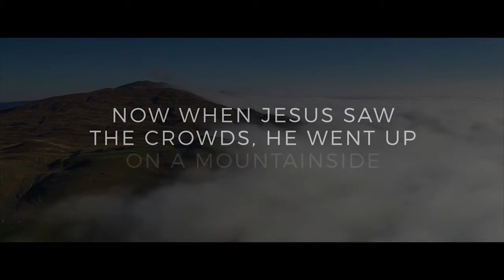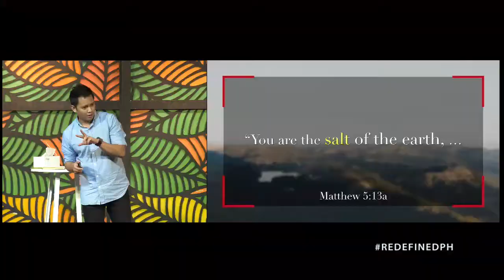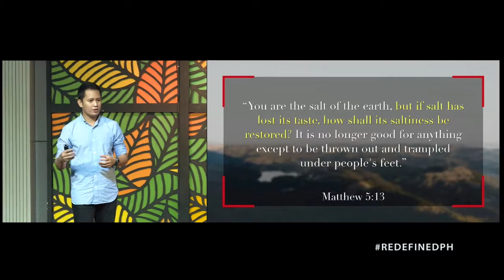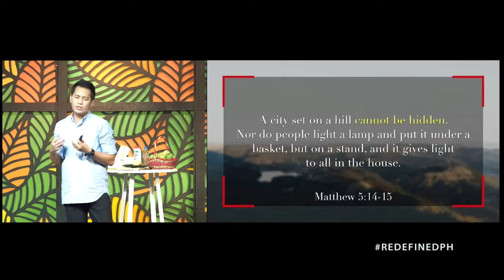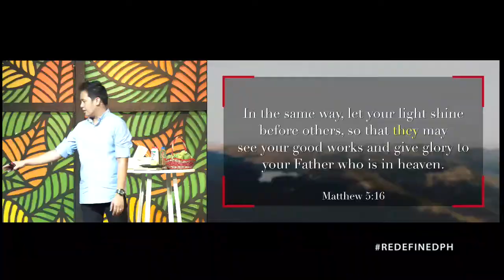A Christian's Influence (Taglish) - Daniel